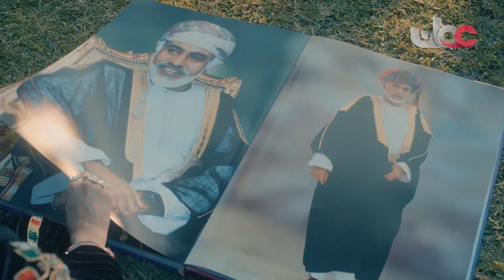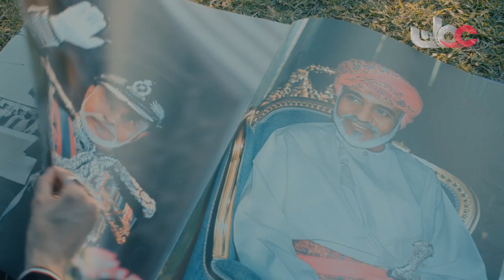Oman TV 48 National Day فواصل العيد الوطني 48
هوية العيد الوطني ال 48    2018
Oman TV 48 National day ID

إنتاج الهيئة العامة للإذاعة والتلفزيون 2018

Director
Mohammed Alharthy

DOP
Yaqoob AlSubhi

Art Director
Ahmed AlBusaidi

Production Manager
Masoud AlSubhi

Assistant Director
Naif AlShukili

Abdullah Almoharbi

Make-Up Artist
Basheer Aboud

Key grip & Focus Pullar
Naser AlQasabi

Gaffer
Naser AlQasabi

Editor
Mohammed Saud

Music
Ahmed AlMusaui

Thanks to
Muscat Municipality

General supervision
Saif Alharthy
Yaqoob AlManthri